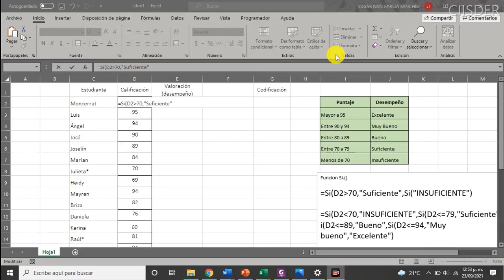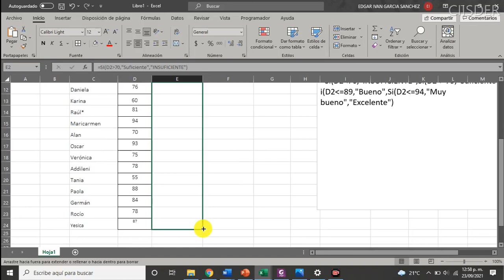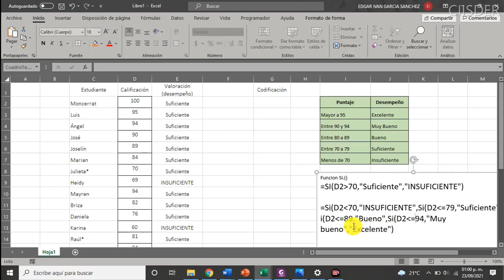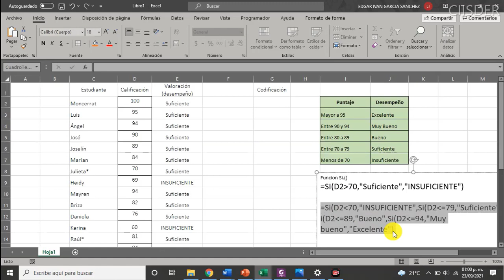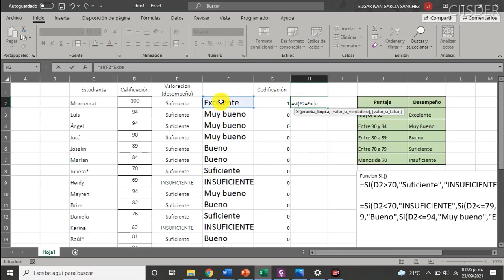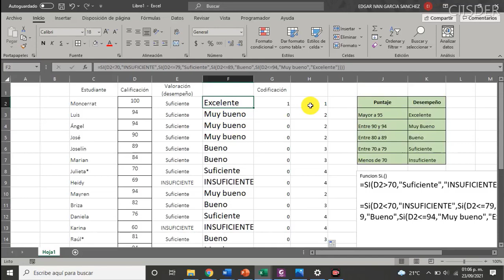La función si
En este tutorial se aplica la Función.Si de Excel para la conversión de variables de acuerdo a criterios específicos.

Por el Dr. Edgar Iván García Sánchez